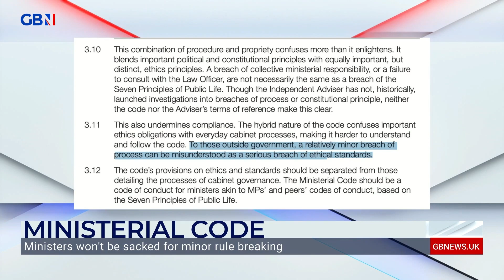Changes to ministerial code 'absolutely wrong and the timing is even worse' | Christian Wakeford MP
'It's absolutely wrong, the timing is even worse. They should really be going back to the drawing board and rethinking this.'

Christian Wakeford MP reacts to changes to the ministerial code meaning ministers won't be sacked for 'minor rule-breaking'.